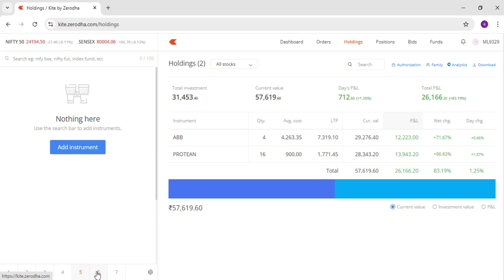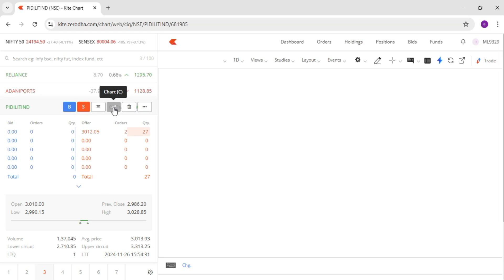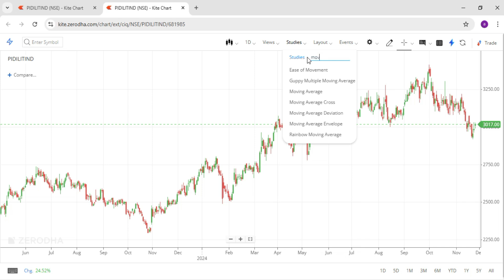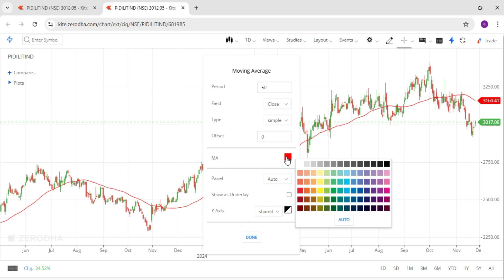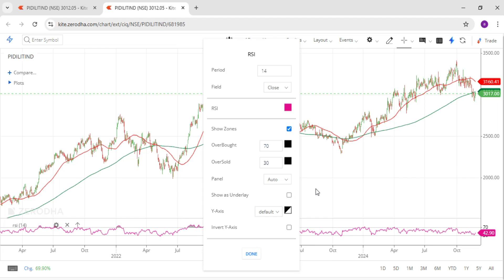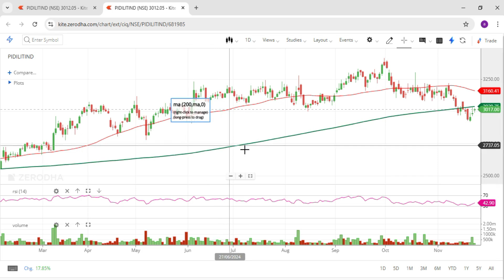How to open chart in Zerodha